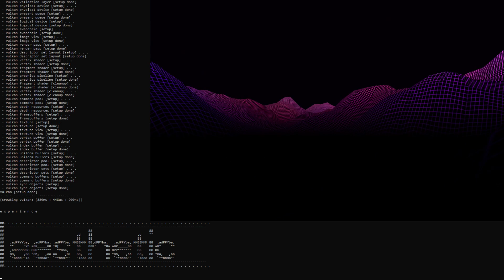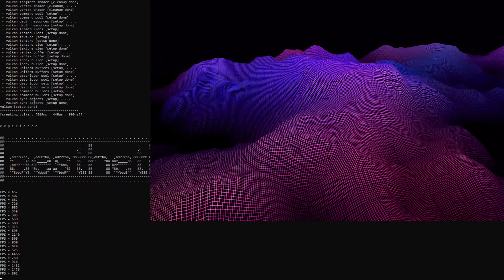aesthetic mesh rendering [Vulkan API]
It's 3500 lines of code so far, but damn. It's so worth it.